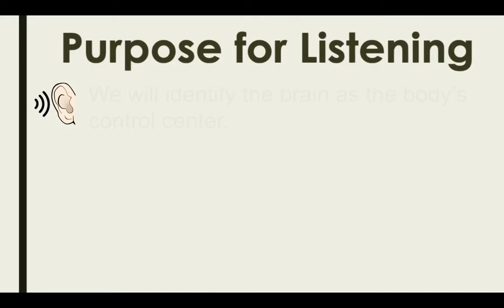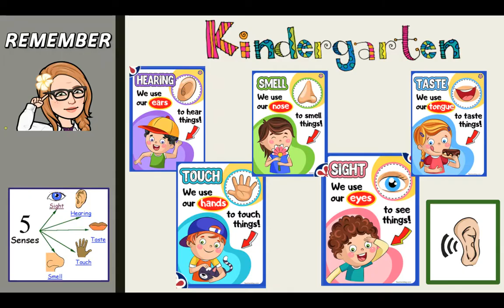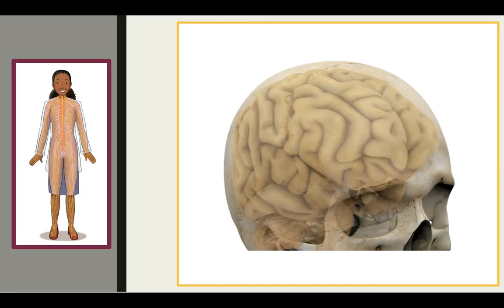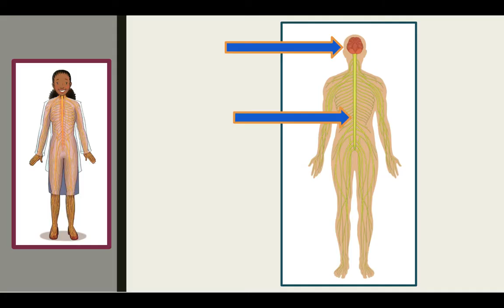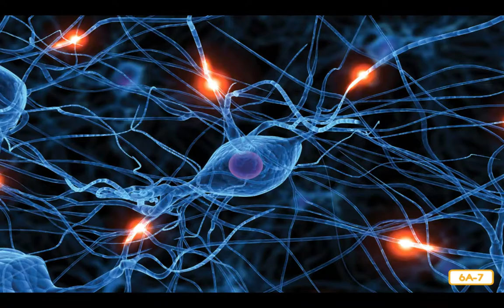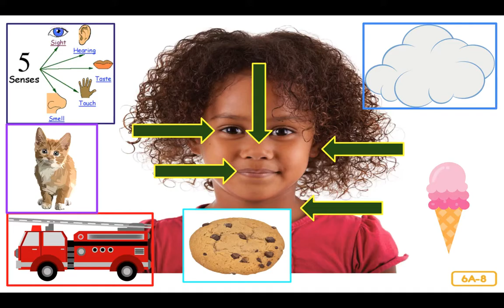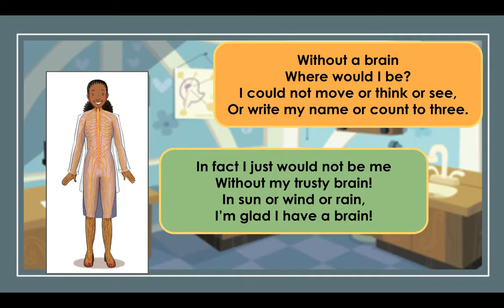Kn 2 Ls 6 Control Center The Brain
CKLA Knowledge 2 Lesson 6
Control Center: The Brain
Read aloud with review of the 5 senses.